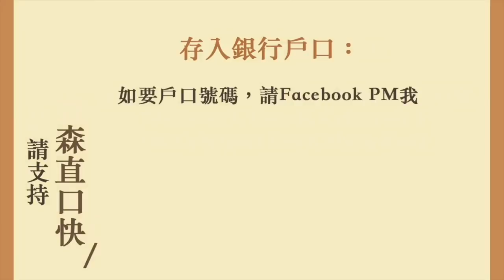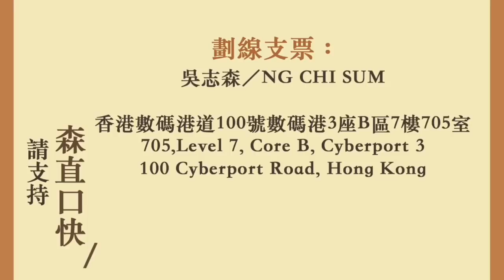走得快好世界 馬雲做咗2018套現大王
兩周年啦！

走得快好世界
阿里巴巴馬雲
畀胡潤排行榜踢爆
做咗2018套現大王
馬雲發爛渣後果幾嚴重？

20181029吳志森「森直口快」# 1307

Tap & Go     拍住賞      93315439日

705, Level 7, Core B, Cyberport 3
100 Cyberport Road, Hong Kong